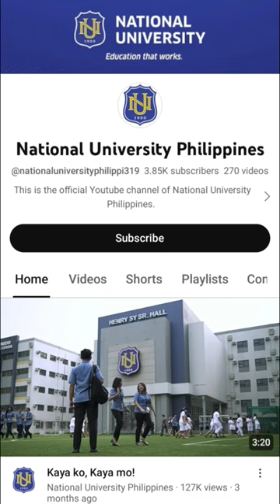10 Most Viewed Channels | Phil. Private Higher Education Institutions | September 2023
There are 60 private higher education institutions (HEIs) recognized by the Commission on Higher Education (CHED) within the 1st District of the National Capital Region (NCR), Philippines. Here are the 10 most viewed on YouTube.

1) STI College Pasay-EDSA - 54,715,715 views
2) AMA Computer College-Sta. Mesa - 25,680,442 views
3) Mapua University-Manila - 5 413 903 views
4) De La Salle-College of Saint Benilde - 1,055,789 views
5) National University - 451,633 views
6) Informatics College-Manila - 450,862 views
7) Adamson University - 314,912 views
8) Far Eastern University - 272,188 views
9) De La Salle University-Manila - 254,179 views
10) Technological Institute of the Philippines-Manila - 243,077 views